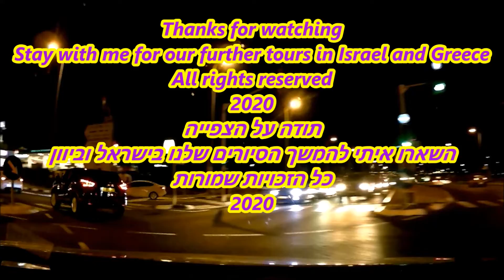ים המלח עד טבעון DRIVING IN ISRAEL FULL drive from Dead Sea to Kiryat Tivon with roads 90-31-6-722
ים המלח מצפון עד שפך זוהר  עם כביש 90 ועלינו לערד עם כביש 31 בצומת שוקת התחברנו לכביש 6 עד המושבה יקנעם  המשכנו לקריית טבעון עם כביש 722 אולם בשניה אחרונה הוחלט כי נוסעים מרכז קניות אלונים לקניות לפני לפני הקורונה מקוום שנחזור לטייל שוב דברים אלו נכתבים 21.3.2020 בזמן עריכת והעלת הסרט ליוטיוב .צפייה מהנה חלק מהקטעים במהירות גבוהה בגלל סיבורת של ראות מול השמש
אולם זה היה יום מפרך של טיולי ברחבי ישראל . החלק הראשון טבעון  יפורסם או שכבר פורסם
חלק שני יפו ים המלח מנקודה שמתחיל סרט זה
הרשמו לערוץ לעוד סרטים שווים בצפון הארץ ובמרכזה והמון סרטים ביוון שעדיין לא צולמו במלאום על ידי אף אחד

Dead Sea north of the Zohar Junction junction for the continuation of Eilat Road with Route 90 and we had to hike with Route 31 at the junction of the trunk we connected to Route 6 to Yokneam Colony These are written on March 21, 2020 while editing and uploading the movie to YouTube.
However, it was an arduous day of traveling around Israel. The first part of Vegan will be published or already published
Part Two Jaffa Dead Sea from the point where this movie begins

All the way to Route 90 we passed settlements
Nature reserves and historic sites like Masada
Dead Sea factories
To the Arava Junction, also known as the Arava Junction
Sdom Junction.
In 1931, following the start of the Dead Sea Works, a road was
paved from the Jericho area to the northern Dead Sea

In the 1950s, the southern Dead Sea road, under Israeli control, was paved from the Arava Junction to Ein Gedi, and it was inaugurated in August 1962. The Jordanian authorities added a short section of the northern Dead Sea to Einot Tzukim.

In the years 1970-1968, after the descent of the Dead Sea created a narrow strip of coastline, the northern Dead Sea road was paved with great engineering effort, from Ein Gedi to Einot Tzukim. This made it possible to travel continuously from Metula to Eilat.

In the 1990s, a new seven-kilometer section was built near Neve Zohar and Ein Bokek This section is sometimes referred to as the bypass road to the Dead Sea hotels, and even bypass road 90. The new route was diverted a few hundred meters to the west and replaced the Mandatory route that passed several meters from the shoreline. In the framework of the new route, a glowing bridge was built over Nahal Zohar and many waterways were built to prevent the road from being blocked during flash floods. The new route also helped expand the area of ​​the hotels.

In the Dead Sea area, sinkholes occasionally open up to 20 meters deep. There is a high risk of a boulder forming under the road while a vehicle will travel over it. In addition there is a movement of ibexes that sometimes cross the road, along the road there are signs warning of a collision

 ים המלח
צפון ים המלח
כל הדרך כביש 90 עברנו ישובים
ושמורות טבע ואתרים הסטורים כמו מצדה

בשנות ה-50 נסלל כביש ים המלח הדרומי, בקטע שהיה בשליטה ישראלית, מצומת הערבה ועד לעין גדי והוא נחנך באוגוסט 1962]. שלטונות ירדן הוסיפו לכביש הבקעה קטע קצר בצפון ים המלח, עד עינות צוקים.

בשנים 1968–1970, לאחר שירידת מפלס ים המלח יצרה רצועת חוף צרה, נסלל כביש ים המלח הצפוני תוך מאמץ הנדסי רב, מעין גדי ועד עינות צוקים. בכך התאפשרה נסיעה רציפה ממטולה לאילת.

בשנות ה-90 נבנה קטע חדש בן שבעה קילומטרים בסמוך לנווה זוהר ועין בוקק קטע זה מכונה, לפעמים, כביש עוקף מלונות ים המלח, ואף כביש עוקף 90. התוואי החדש הוסט כמה מאות מטרים מערבה והחליף את התוואי המנדטורי שעבר כמה מטרים מקו החוף. במסגרת התוואי החדש נבנה גשר זוהר מעל נחל זוהר ונבנו מעבירי מים רבים שמונעים את חסימת הכביש בעת שיטפונות בזק. התוואי החדש אף סייע להרחבת שטחו של אזור בתי המלון.

באזור ים המלח נפערים מעת לעת בולענים בעומק של עד 20 מטר. קיים חשש גבוה מהיווצרות בולען מתחת לכביש בזמן שרכב יסע מעליו. בנוסף באזור יש תנועה של יעלים החוצים לפעמים את הכביש, לאורך הכביש הוצבו שלטים המזהירים מהתנגשות בה